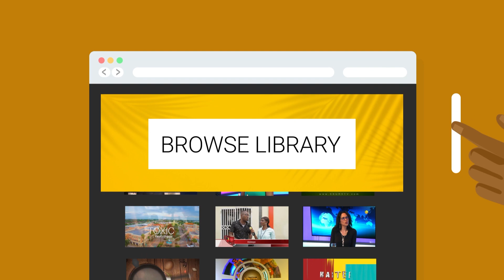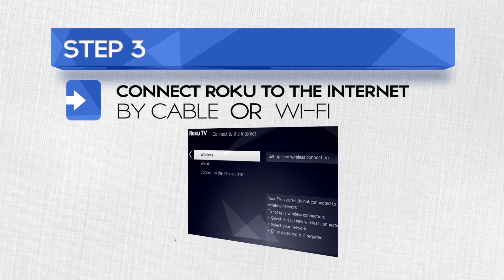Jounal 509 - 12-21-2022